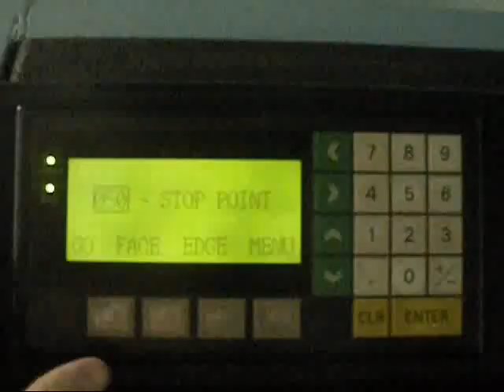SAABKYLE04 shoots AR15, KIMBER 1911 and GLOCK 23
Kyle shooting my AR15, Kimber 1911 and Glock 23